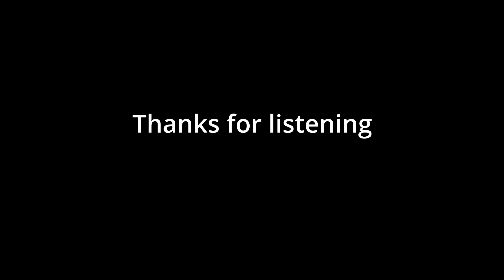Family Ties Theme Song- Piano+Vocal cover by Andrew Emery (test mix)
This is another song I've been working on over the last few years to try and advance my piano skills. I had to work out the chords by ear, so it's my approximation of the chord progression. If I can do a better version in the coming weeks I will replace this version on my channel. The piano part is played fairly well, but I feel my vocal performance is only just passable.